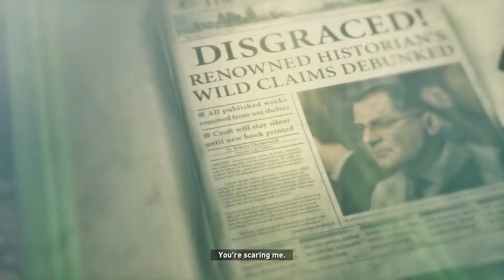Rise Of The Tomb Raider - Episode 4: This Is The Best Plan?!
Welcome back to Rise Of The Tomb Raider! Today's I try a new method of rendering; 10 minutes rather than 20. I'm trying to find the sweet spot and it'll be easier to upload with my work load currently. In today's episode we decide to go bear hunting, we find out we can't read Mongolian and we run into some really angry people. Overall? I'd say the episode turned out great. Anyway, thanks again, and I hope you all have an absolutely amazing day. Ciao

More about Rise Of The Tomb Raider:
Rise of the Tomb Raider is an action-adventure video game developed by Crystal Dynamics and published by Square Enix. It is the sequel to the 2013 video game Tomb Raider, which was itself, the second reboot to its series. It was released for Xbox One and Xbox 360 in November 2015 and for Microsoft Windows in January 2016. It is set to release for PlayStation 4 in late 2016.

The game will feature a crafting system, allowing players to create items like different arrow types (poison, climbable, fire, grenade, rope) by scavenging materials from plants and animals in the game's harsh environment.[6]

The in-game environment will include a weather system that both human and animal characters can react to and a day-night cycle. For example, to create a hardier winter coat Lara must hunt a wolf which only comes out during a specific time of day and specific weather condition. Lara can swim which will add to her mobility and combat tactics.[7]

Combat has been redesigned with more options for stealth and sneak attacks. Lara can confuse enemies using the environment, hide behind bushes or in trees, shooting bows on objects, throwing molotov cocktails and fog bottles or avoid combat altogether by climbing trees or traveling across roof tops. The bow and arrow return from Tomb Raider. The grappling hook, now known as a wire spool comes back for rope swinging after being gone after Tomb Raider: Underworld. Options for multiple bows can be fashioned from specific animals and materials that Lara can hunt and salvage. Other weapons such as her pistol, shotgun, assault rifle and climbing axe make a return, plus an added hunting knife for melee or sneak attacks, a breather, and a lockpick for opening locked crates and doors.[6]

Platforming also makes a return as mechanics like jumping forwards against a vertical wall and shimming and jumping from ledge to ledge as well as swinging on trapeze makes a return. Quick time events and dodging also return to avoid deadly traps in the game and perform finishing attacks and counters.